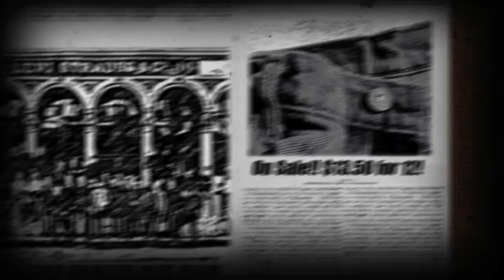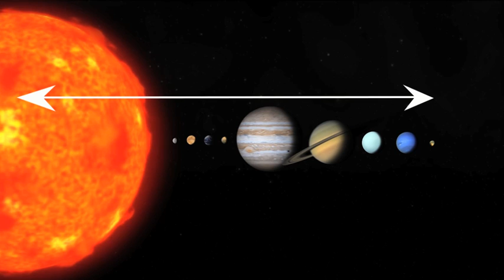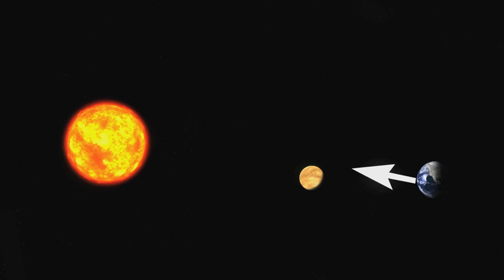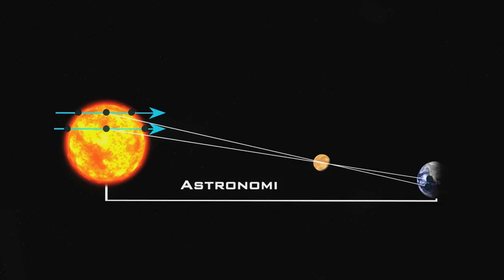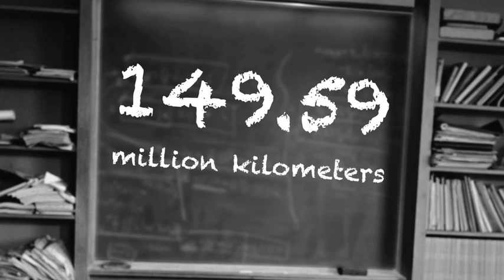Past Venus Transits Revealed Solar System's Size | Video Part 2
Offering un-obstructed views of the Sun from horizon to horizon and superb weather, Hawaii was perfect for astronomers to view Venus Transits in 1874 and 1882. Such observations accurately determined the scale of the Solar System for the first time.